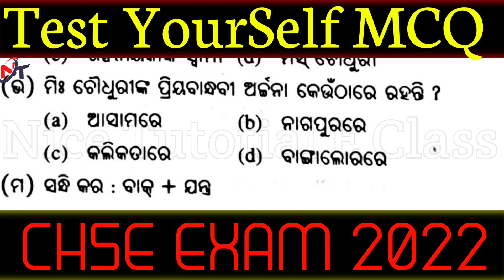ଇଚ୍ଛାଧୀନ ଓଡ଼ିଆ || SELECTIVE MCQ || CHSE EXAM 2022 || +2 2nd Year Optional Odia || ARTS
Optional Odia ଓଡ଼ିଆ ଇଚ୍ଛାଧୀନ
ବହୁ ସମ୍ଭାବିତ ପ୍ରଶ୍ନ ପତ୍ର
SELECTIVE MCQ

Thanks.